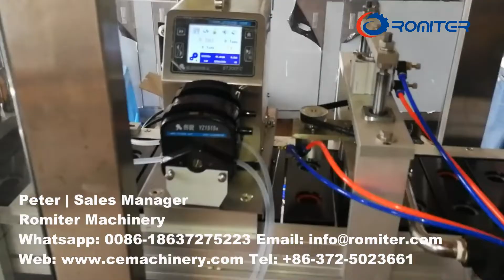Máquina de embalagem com selagem potente para cápsulas Nespresso com pedido de copos